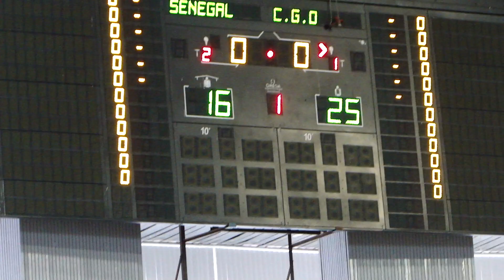Congo Brazzaville v Senegal in 2014 Volleyball World championship qualifier Pool V in Tunisia